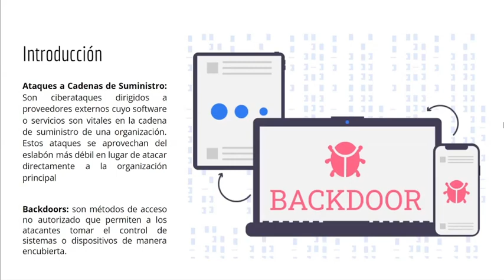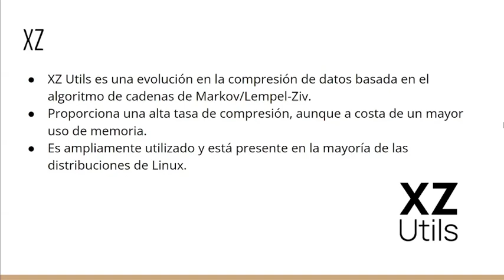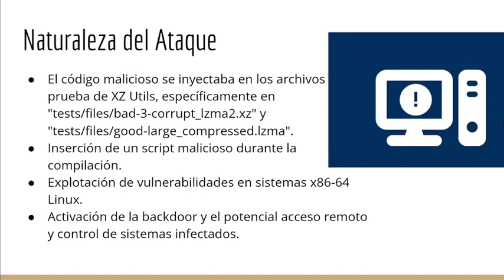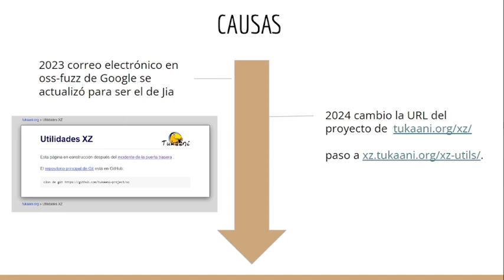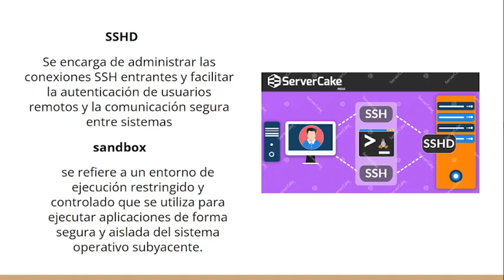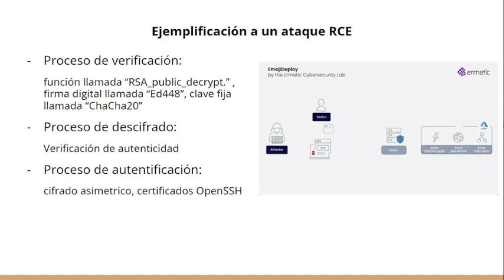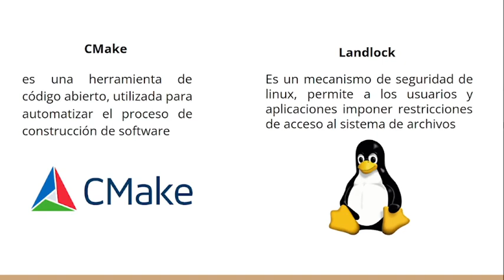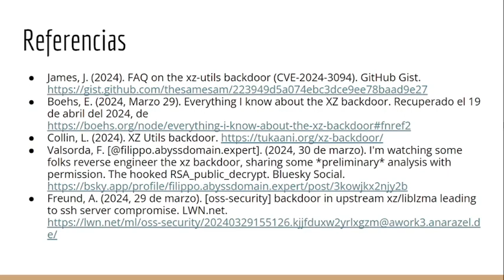Exposición «Ataque a la cadena de Suministros de xz»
Exposición realizada por los alumnos Ángel Iñaqui Díaz González Rivas y Armando Cruz Maldonado, semestre 2024-2